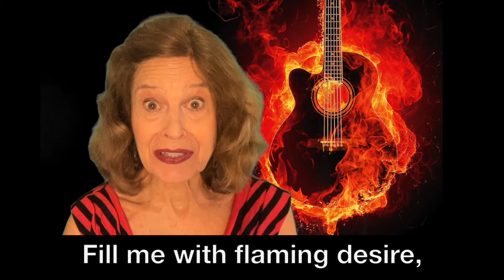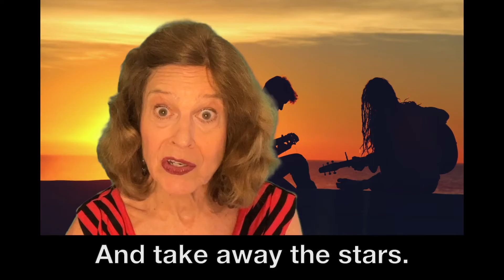You and the Night and the Music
You and the Night and the Music" is a popular song composed by Arthur Schwartz with lyrics by Howard Dietz. Published in 1934, it is sung here by Mary Lynn Saks.